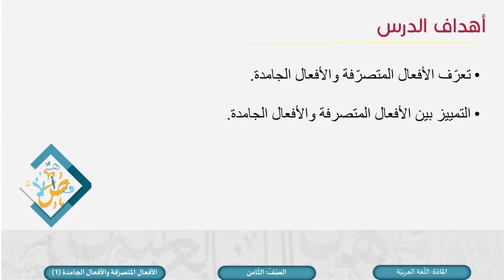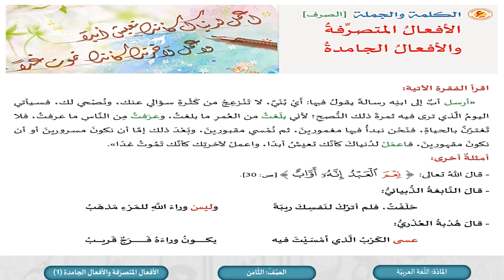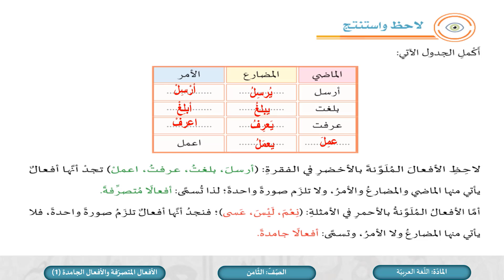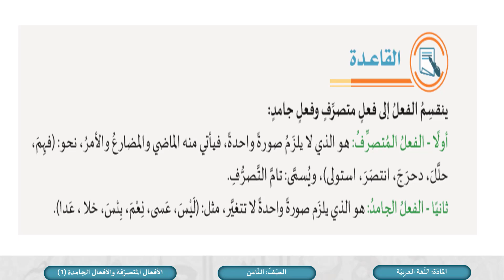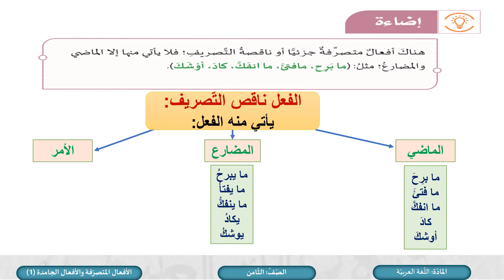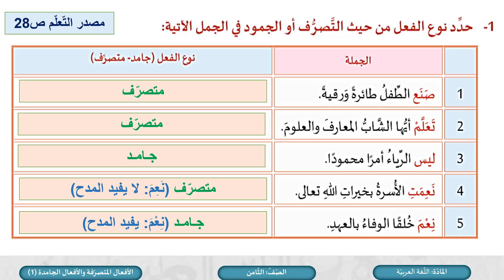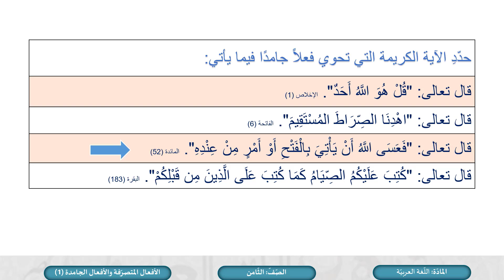الصف الثامن اللغة العربية الأفعال المتصرفة والأفعال الجامدة ج1